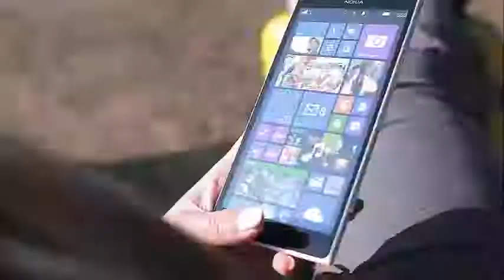'SOAP': AN IMPORTANT CHARACTER OF THIS FAMOUS SERIES DIES AT 86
‘Soap’ Star Robert Mandan Dies At 86 The prolific actor was best known for his role as womanizer Chester Tate in the classic parody of the ABC soap opera.
Robert Mandan, the actor who played Chester Tate in the comedy of the 1970s, Soap, died at the age of 86 years. Mandan died in Los Angeles after suffering a long and undisclosed illness at the end of April, according to The Hollywood Reporter.

Mandan had a prolific television career that dates back to the late 1950s with a role in the early soap opera From These Roots in 1958. Robert went on to appear in a series of telenovelas, including The Edge of Night (1963), The Doctors (1963). ) and Search for Tomorrow (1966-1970) before getting his most famous role in ABC soap. Mandan portrayed Chester, a stockbroker on Wall Street and Jessica's womanizing husband (Katherine Helmond), from 1977 to 1981 in the parody of the primetime telenovela

TV fans who did not see Soap were still familiar with Robert Mandan. The IMDB page of the actor shows more than 115 acting credits. The actor's impressive television resume included roles as an auctioneer in the pilot Sanford and Don and the lawyer who paid Archie Bunker (Carroll O'Connor) when it was stolen from All in the Family. In the 1970s, Mandan also appeared in episodes of Maude, Mission: Impossible, CHiPS and The Streets of San Francisco before landing the role of Colonel Lawrence Fielding in the CBS television adaptation of Private Benjamin, which aired from 1981 until 1983.

Robert Mandan, the womanizer Chester Tate in 'Soap', dies at 86

- Hollywood Reporter (@THR) June 4, 2018

Robert also starred in the 1984 three-life short comedy Three's a Crowd, a role that debuted in the final season of the ABC Three's Company hit. Mandan played the wealthy investment banker James Bradford, the meddlesome father of Vicky Bradford (Mary Cadorette), the girlfriend of Jack Tripper (John Ritter).

Robert Mandan also appeared in The Facts of Life as Dr. Bruce Gaines, the future husband of Mrs. Garrett (Charlotte Rae). In 1991, Mandan met with Soap's wife, Katherine Helmond, for two episodes of his later comedy, Who's the Boss.

Robert Mandan dies: the stage actor and 'soap' star was 86

- Hollywood deadline (@DEADLINE) June 4, 2018

Mandan's film roles include the 1982 comedy Zapped! as well as the successful film adaptation of The Best Little Whorehouse in Texas, which also starred Dolly Parton and Burt Reynolds.

After a successful career as a character actor in the 70s and 80s, Robert Mandan returned to his telenovela roots in the 1990s with roles in Santa Barbara, Days of Our Lives and General Hospital. His last credit in the telenovela was the role of Judge Bryant in a 2006 episode of the General Hospital.

Robert Mandan is survived by his wife, Sherry Dixon.

You can see Robert Mandan in his role as Chester Tate in Soap below.